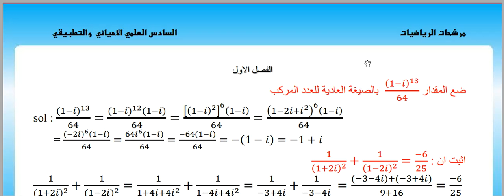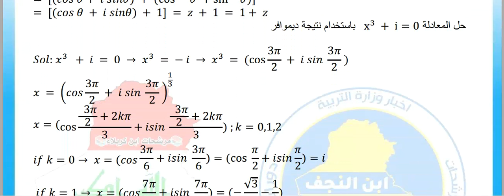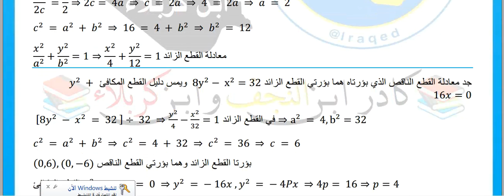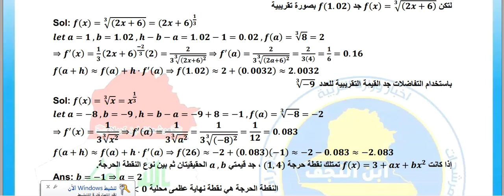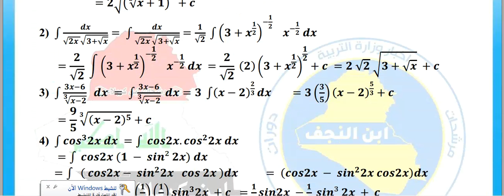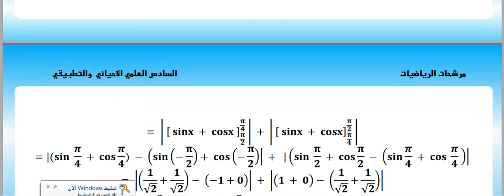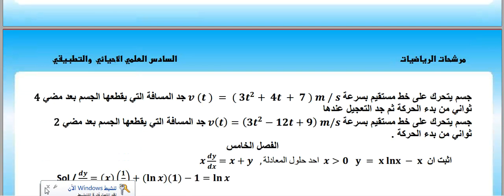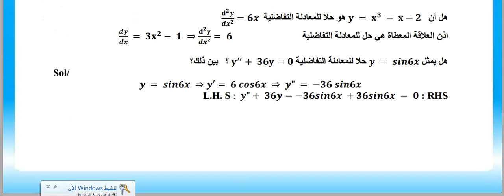مرشحات الرياضيات للصف السادس العلمي الدور الثاني 2023